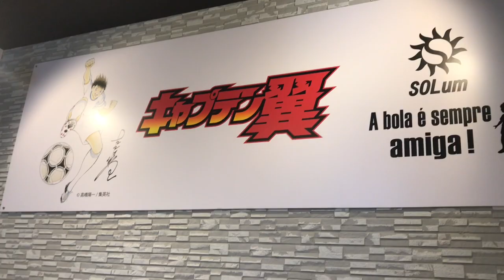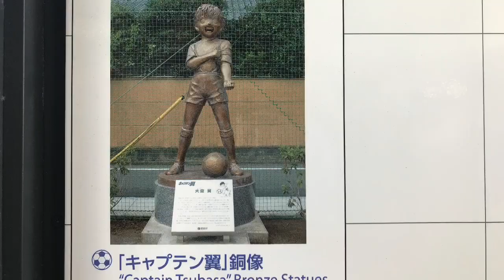実在する《キャプテン翼ショップ》へ行ってきた！店内公開〜 / ダブルスズキ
「キャプテン翼」”Captain Tsubasa”

先日はダブルスズキで葛飾区へ。
葛飾区といえば、「キャプテン翼」！！

イェス！葛飾区立石にあるSOLUM(ソルン)「キャプテン翼ショップ」へ行って参りましたー！

ムッチーさんがよく着ているSOLUM、
気になっていました！

キャプテン翼の作者、高橋陽一先生と、ブランドを一緒に立ち上げたSOLUM代表の古川さんとついにご挨拶。

 漫画と同じ様に面白い発想がアパレルやグッズに現れていて楽しい気持ちにさせてくれます。

子供の頃のようにゾクゾク、ワクワク。
夢広がる！！ ありがとうございました！！

世界を旅するサッカーリフティングパフォーマー、そして英語の先生でもあるインディ鈴木が、英語フレーズや英会話をお届けしてます！

是非ともここで学んで上達させて下さいませ。

インディ 鈴木 / INDY SUZUKI

ダブルスズキの
【Muzzi Suzuki / ムッチー】